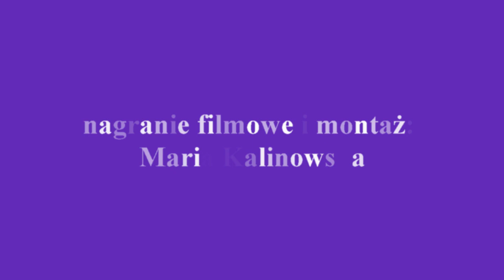Duszniki Zdrój - Kolorowa Fontanna w Parku Zdrojowym - Dolny Śląsk, Polska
✅ Duszniki Zdrój Kolorowa Fontanna W dusznickim Parku Zdrojowym zlokalizowano 4 fontanny. Ale jedna z nich jest wyjątkową atrakcją. Jej wyjątkowość można podziwiać po zmroku, podczas pokazu. Wtedy to strumienie wody wytryskującej z fontanny są podświetlane wielobarwnymi reflektorami - stąd też jej nazwa - Kolorowa Fontanna. Dodatkowo woda jest zsynchronizowana z odtwarzaną muzyką.
📷 Treści użyte w filmie udostępnia @MariaTravelNaturePOLAND